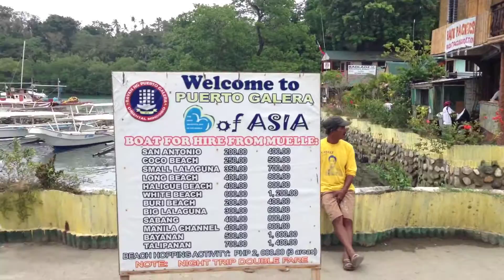Puerto Galera Boat Ride 1Hour Muelle Pier Sabang White Beach by HourPhilippines.com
Puerto Galera Boat Ride 1 Hour Muelle Pier Sabang White Beach.  From Batangas Pier you can purchase tickets to one of the piers of Puerto Galera - Sabang, Muelle or White Beach.

Puerto Galera has 3 major points of entry, namely, Sabang Pier, Muelle Pier, and White Beach. If you are going to Sabang (frequented by foreigners), choose the ferry that will go directly to Sabang Pier. If you are going to White Beach (frequented by locals), make sure that the ferry will go to White Beach.  Muelle Pier is the closest to Coco Beach Resort.

There are many shipping companies plying the Batangas-Puerto Galera route. The major passenger ferries are: FSL or Father and Son Shipping Lines, MSL or Minolo Shipping Lines and Galerian Lines.  We took Minolo based on recommendations from our friends.

The maximum capacity of an outrigger ferry is from 60 up to 120 passengers. The ticket costs 250 to 280 pesos ($US 6.00 - $US 7.00), one-way.

The first ferry trip to Puerto Galera is at 7:30 am during the normal season and every hour thereafter, one or 2 ferries depart until 4:30 pm which is the last trip to Puerto Galera.

Cheers,